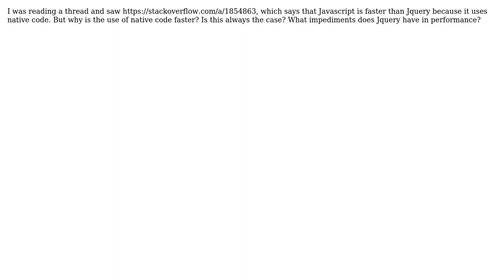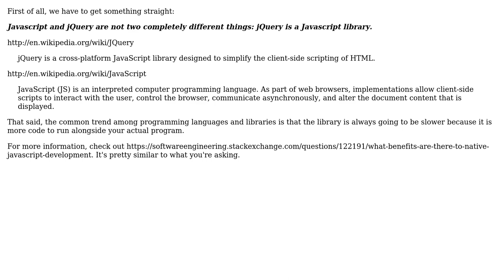Software Engineering: Why is Javascript faster than Jquery? (2 Solutions!!)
Software Engineering: Why is Javascript faster than Jquery?

With thanks & praise to God, and with thanks to the many people who have made this project possible! | Content (except music & images) licensed under CC BY-SA | Music | Images & others | With thanks to user George Newton user Dynamic user DougM and the Stack Exchange Network Trademarks are property of their respective owners. You are responsible for your own actions.